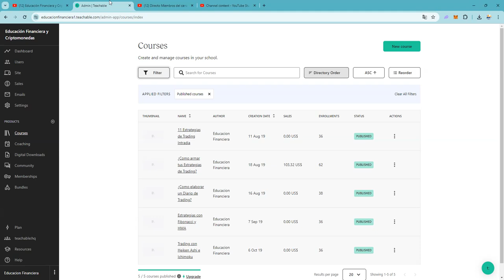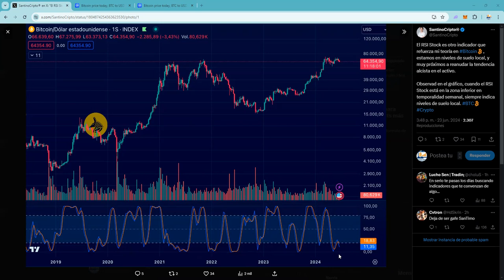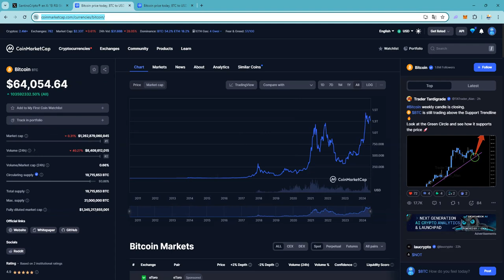¿Porque en los anteriores ciclos bitcoin subia + y con + fuerza si ahora están los grandes fondos?